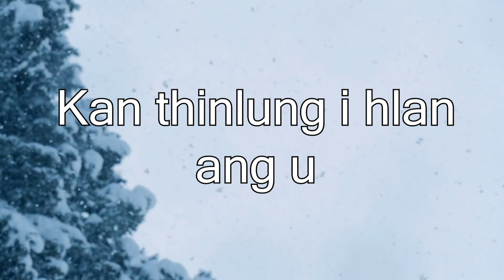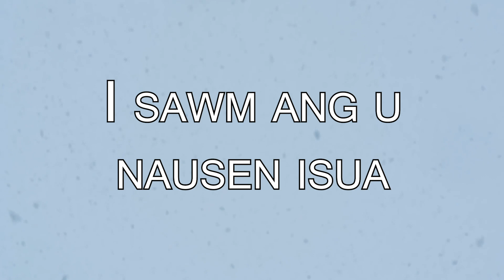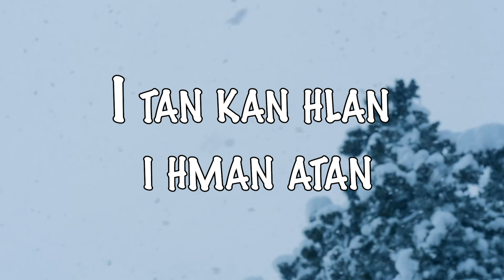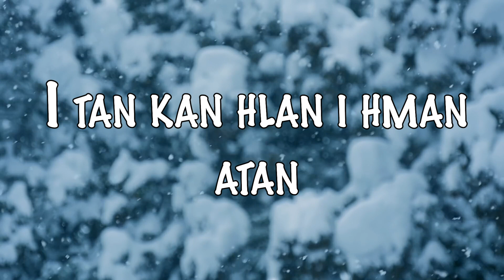F.LALRAMHNAII - I HLAN ANG U (Official lyrics video)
Song - I hlan ang u
Phuahtu :LZ Ringlawt
Recording : LS Recording

He video hi channel dangah upload phal a ni lo, upload a ti lui in awm a nih chuan dan ang a hmalak a ni ang